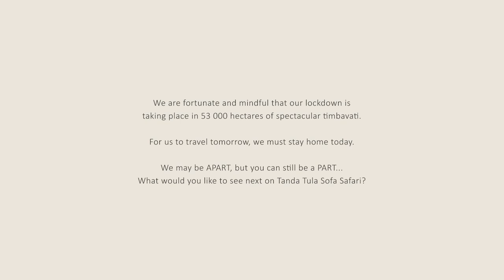Sofa Safari Episode 25 - Another LEOPARD on a KILL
3 of the big 5 in one day, plus an impala fight, some cool birds and terrapins on a log.